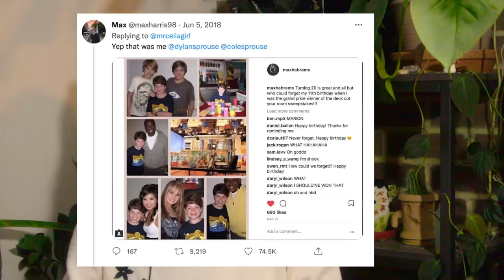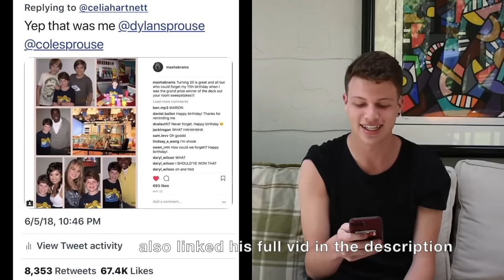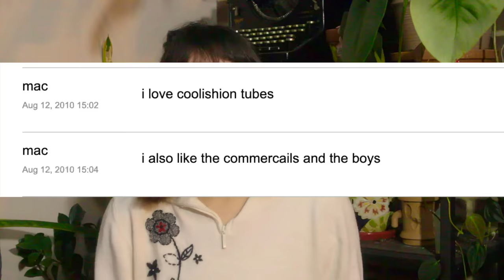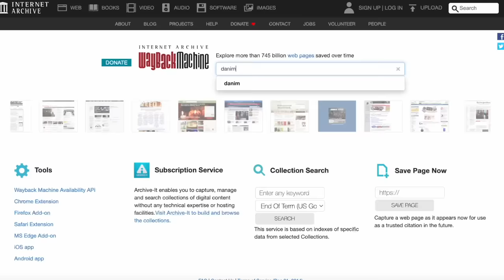Who Won the Danimals Sweepstakes?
♪ Biscuit (Prod. by Lukrembo)